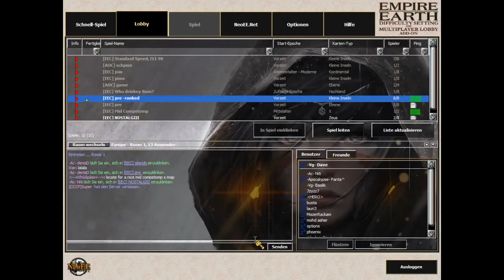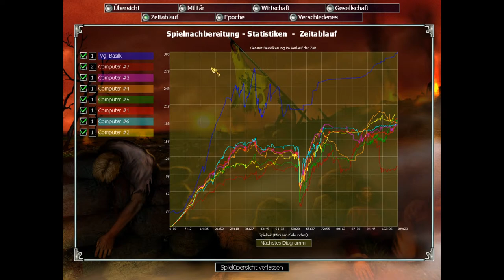Empire Earth - Islands f11 60 (Tutorial - Game mode: HYBRID)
Tutorial for a good time (1.09) in island games.

Milestones for island games:

General information:
• Press the key F11 for a timer in game (right upper corner)
• Make sure you have no idle citizens (press shift + tabulator [tab] or just tabulator [tab] all the time)
• Make sure you have 6 citizens on mines (gold, iron and stone)
• Don't kill both adult animals when game start (one will breed, e. g. an Elephant will get every 4 F11 a baby)
• You need 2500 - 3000 wood in copper age for (enough) farms
• Populate your settlements/town centers/capitols (check timings for that in the video), 47 citizens in a capitol will give you the maximum resources bonus (it’s the same as 50)
• Build wonders in Middle Ages, otherwise they are too expensive (Ishtar + Library as wing [the 2 players in a team on the edge], Lighthouse + Library as pocket [the 2 players in a team in the middle]), nowadays the pocket players usually don’t build wonders anymore (only library in late game)

*Epoch timings (F11 timer)*:
Stone Age: 3:37 (F11 5.51)
Copper Age: 11:31 (F11 25.03)
Bronze Age: 14:21 (F11 31.56)
Dark Age: 17:08 (F11 38.45)
Middle Ages: 19:44 (F11 45.08)
Renaissance: 22:48 (F11 52.37)
Imperial Age: 24:53 (F11 57.43)
Industrial Age: 27:03 (F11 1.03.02)
World War 1: 29:30 (F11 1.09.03)

World War 1 - Nano: Depends from game to game. A good time for Digital Age is F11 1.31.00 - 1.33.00 but sometimes you have to spend more resources (when you lose some siege units etc.).

My tip: Try to become better from game to game. :)